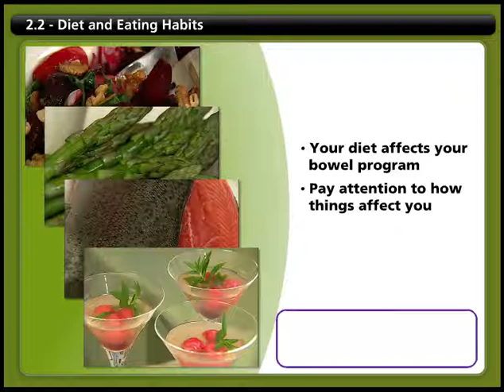Bowel 2.2 - Diet and Eating Habits